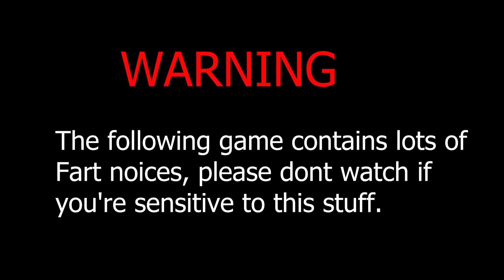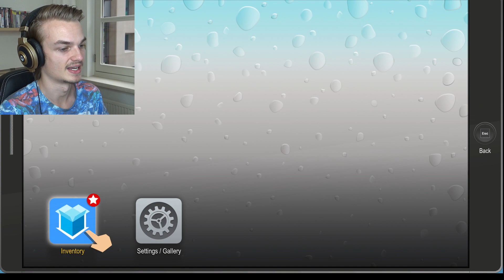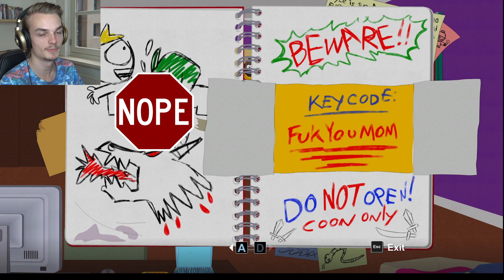THE ADVENTURE OF COON AND FRIENDS | South Park The Fractured But Whole #1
It's here! South Park The Fractured But Whole, tells the story of Coon and friends! I'll be doing a full playthrough of this game!